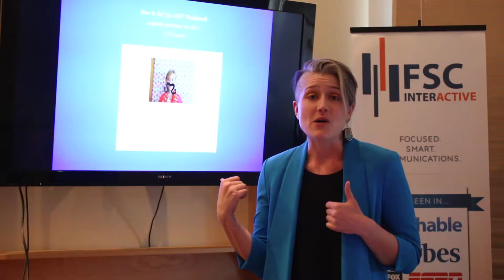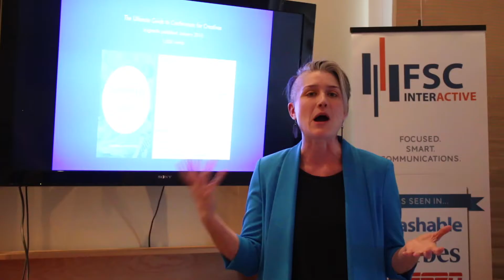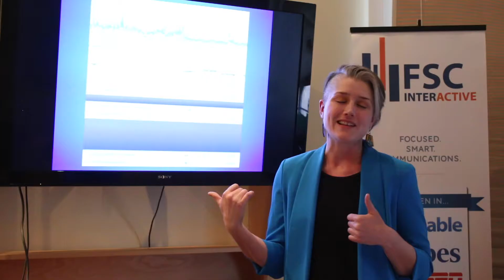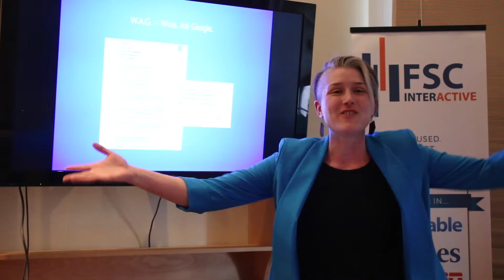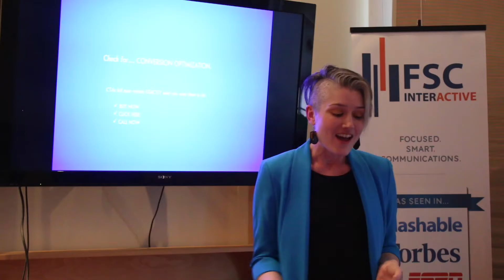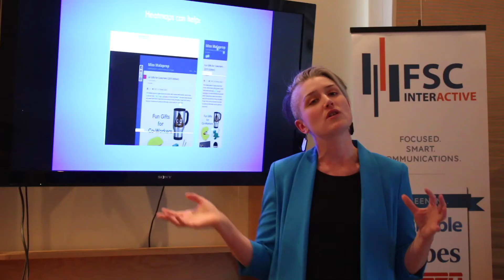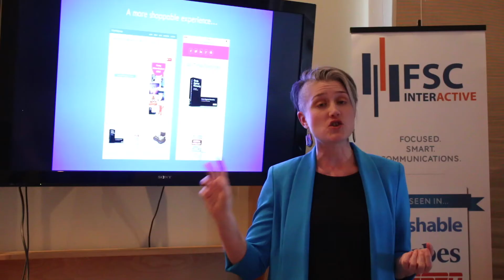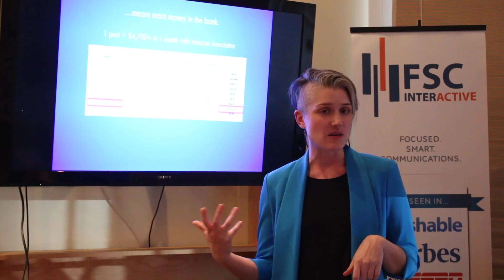Content Hacking FTW: How To Grow Your Online Traffic With Epic Content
In this presentation, I share tips and tricks for growing your website traffic through SEO and content marketing hacks. This is an abbreviated version of a presentation I gave throughout 2016 at New Orleans Entrepreneur Week, iRetreat Blogger's Conference, and WordCamp New Orleans.